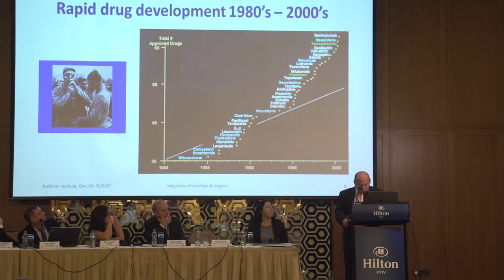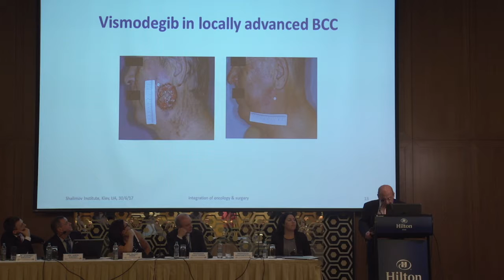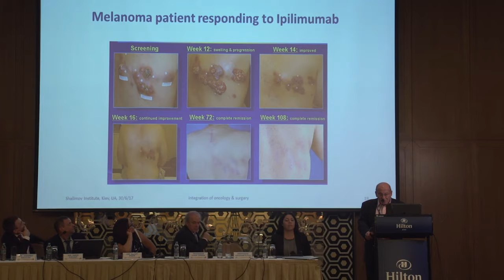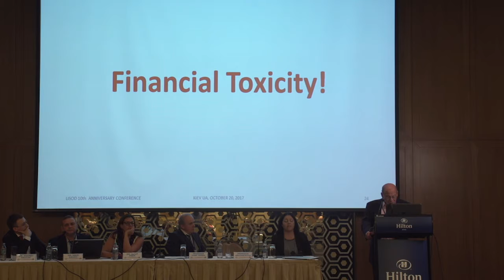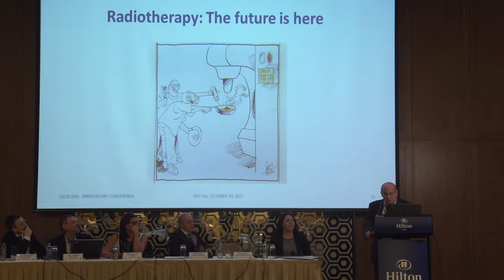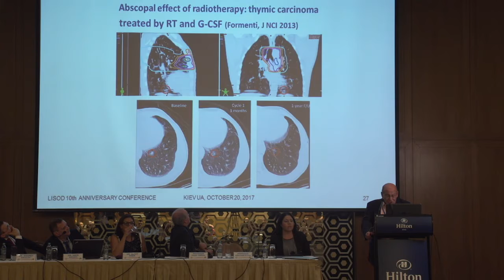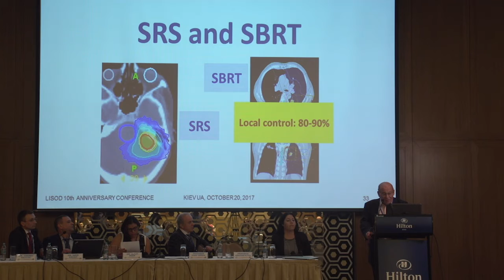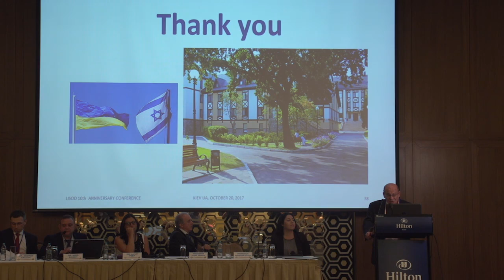Выступление профессора Авраама Кутена